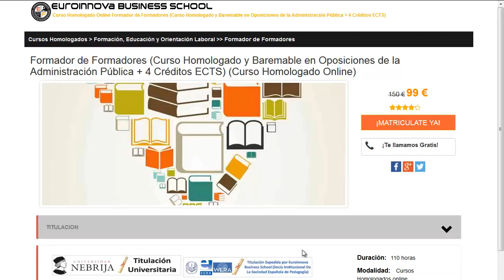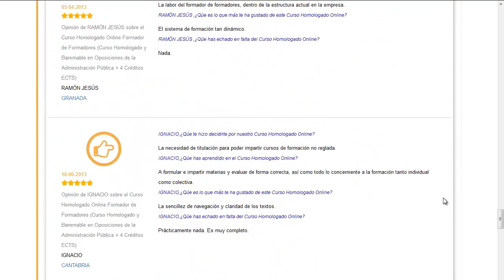CURSOS PARA TRABAJAR COMO MONITOR EN CAMPAMENTOS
Blog de Formación de Euroinnova:

CURSOS PARA TRABAJAR COMO MONITOR EN CAMPAMENTOS. apúntate a  CURSOS PARA TRABAJAR COMO MONITOR EN CAMPAMENTOS en Euroinnova Formación. Con nosotros tendrás los mejores descuentos .Todos nuestros master y cursos los podrás realizar de manera online.

En nuestro sitio te brinda la más actual formación en CURSOS PARA TRABAJAR COMO MONITOR EN CAMPAMENTOS. No dudes más y haznos una visita, en nuestro buscador hallarás a todos los cursos de CURSOS PARA TRABAJAR COMO MONITOR EN CAMPAMENTOS.

Ofrecemos más de 10000 cursos así como cursos gratuitos gracias a los cuales aumentar tu curriculum. Te ayudamos en todo lo que desees saber sobre CURSOS PARA TRABAJAR COMO MONITOR EN CAMPAMENTOS así como de precios, descuentos, dónde se estudia, estudio online, estudio a distancia.